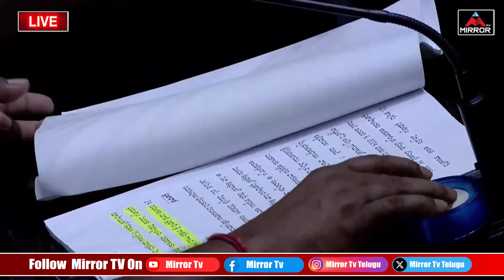అసెంబ్లీలో కేసీఆర్.. రేవంత్ షాక్ | CM Revanth Reddy | KCR | Telangana Assembly 2024 |MirrorTV Plus